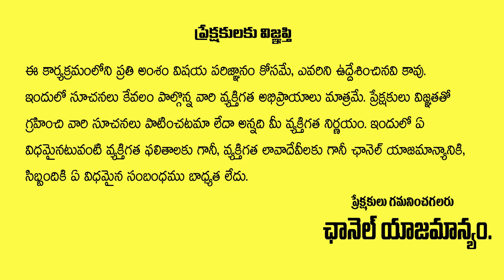కలియుగంలో శివుని అనుగ్రహం పొందాలంటే ఇదొక్కటే మార్గం |Astrologer Subhash Sharma About Shiva Anugraham